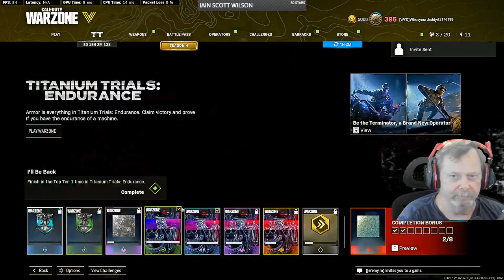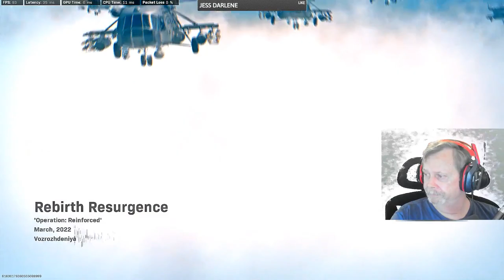WYDGaming Live Stream Hump Day Problems In Warzone A little Day # (24)